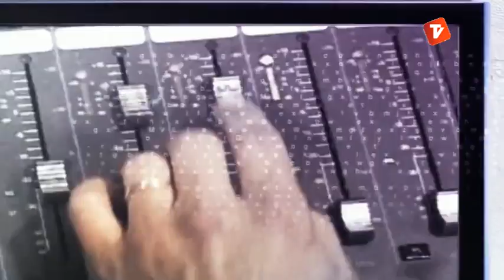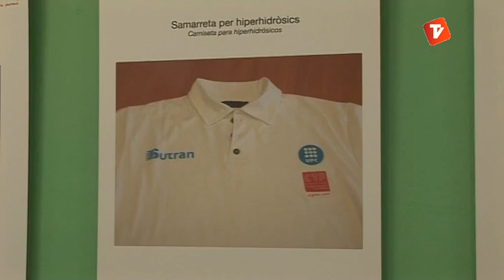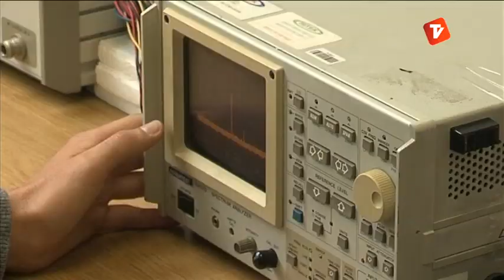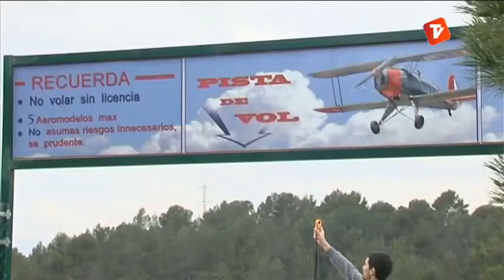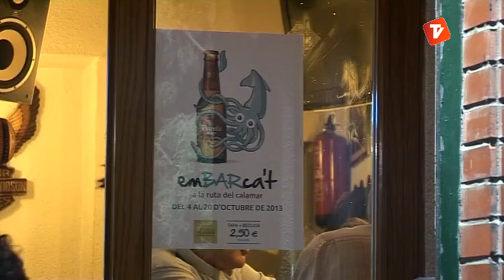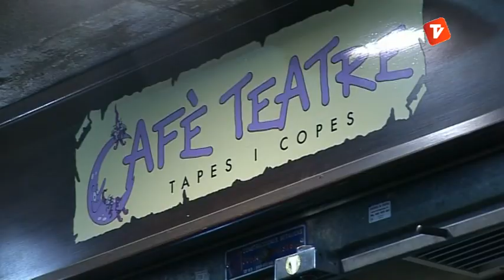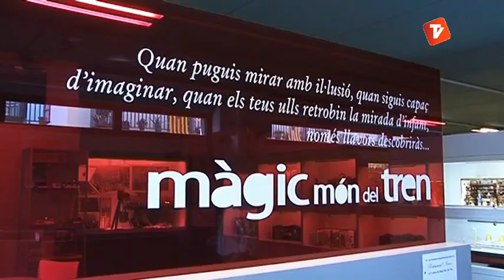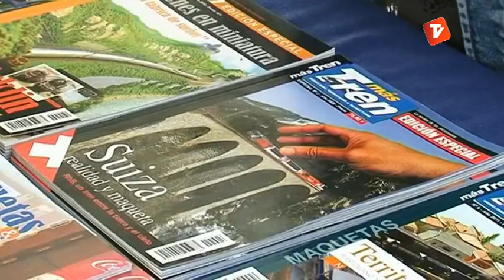La 7mana Vallès Occidental de Canal Terrassa Vallès divendres 18-10-2013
Aquesta setmama en el programa la 7mana visitem els estudi d'Enginyeria tèxtil que ofereix l'Escola Industrial de Terrassa està creixent de forma considerable. Dels 7 alumnes que hi havia al 2010, en son ara 27 tot i la crisi del sector.
Una empresa de Sant Cugat l'HEMAV produeix aviuons no tripulats i utilitza el parc d'aeromodelisme de Sant Cugat coma  lloc de proves. Actualment treballen en l'àmbit de l'agricultura de precisió i la fotografa profesinal, amb l'objectiu d'obrir-se al sector internacional.
Fins aquest cap de setmana 42 establiments de Terrassa participen amb les seves tapes, aquest any centrat en el Calamar. Cuinat de les formes més innovadores i variades pren al relleu a l'èxit de l'any passat amb la patata brava.
El modelisme ferroviari té, a Santa eugènia de Berga, un dels principals exponents continentals. Acull una de les exposicions més importants del sector, amb una de els maquetes més rans que es coneixen.